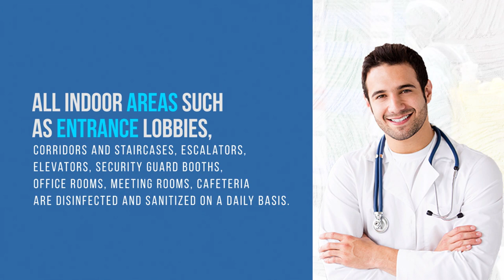WE ASSURE YOU A BETTER TOMORROW TODAY AND ALWAYS. BECAUSE WE BELIEVE THAT YOUR LIFE IS PRECIOUS.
WE ARE THERE FOR YOU TO PROVIDE 24 X 7 MEDICAL HELP, EMERGENCY CARE, AND DOCTOR CONSULTATIONS.
FOR MAXIMUM PROTECTION AND HIGHEST SAFETY AMIDST COVID19, WE HAVE CREATED STRICT SAFETY PROTOCOLS FOR ALL WHO COME INTO THE HOSPITAL.